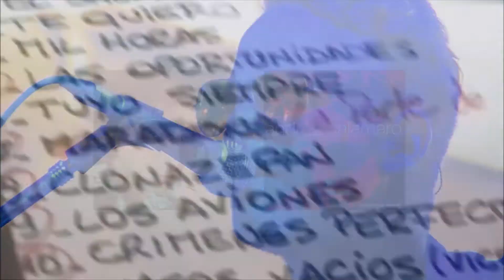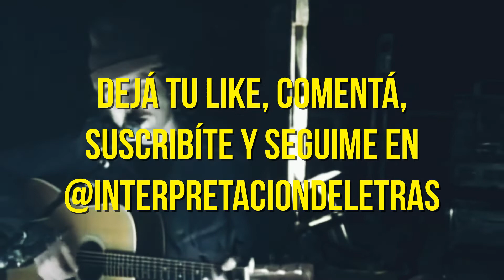La HISTORIA de "ESTADIO AZTECA" de ANDRÉS CALAMARO | ¿Homenaje a MARADONA?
Buenas ¿Cómo te va? Creé este canal para poder compartir las historias y teorías detrás de las canciones que nos gustan. Personalmente no creo que exista un solo significado para una determinada canción. Considero que existen tantas interpretaciones como oyentes tenga la música y por eso quiero invitarte a que me cuentes tus teorías y análisis así podemos enriquecer a la comunidad. Las opiniones y los debates serán bienvenidos siempre y cuando vengan desde la base del respeto. Si te gustó alguno de mis videos, te agradecería muchísimo que te tomes el tiempo en comentar lo que te pareció, lo que vos opinas sobre tal tema y/o que me des sugerencias de nuevas canciones o discos para analizar, que siempre las tengo en cuenta para futuros videos. Muchas gracias por la atención y por el aguante!!

Si te gusta el contenido y querés apoyar al canal podés invitarme un cafecito por acá: